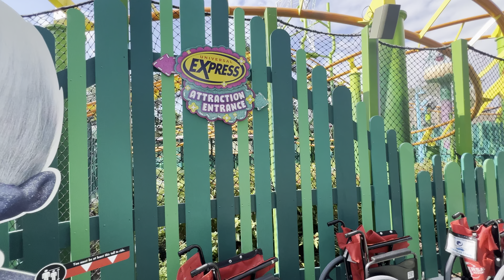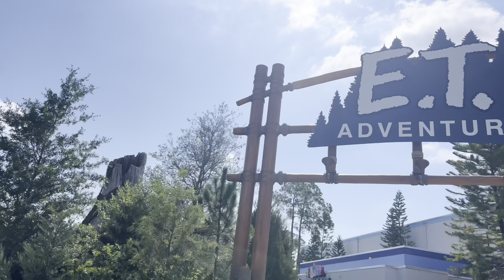Summer Morning at Universal Orlando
Mikey and Harry spend a morning at both Universal Studios Florida and Islands of Adventure!